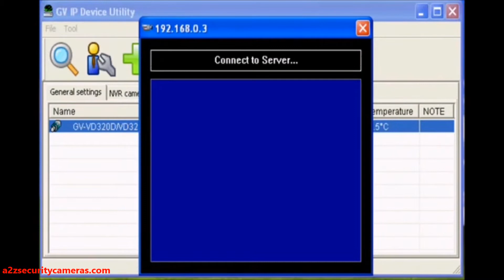How to GeoVision Adjusting camera focus using GeoVision GV IP Device Utility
A2Z Security Cameras
For all your needs for solar powered security camera systems
click this link for our solar systems